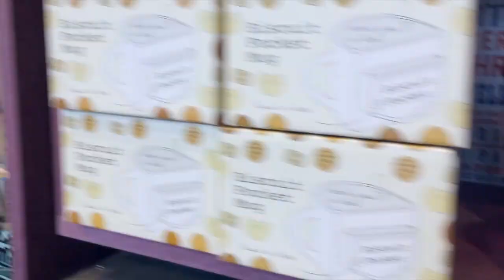Filming with Joey Essex - Daily Vlogs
I filmed something with Volvic and Joey Essex